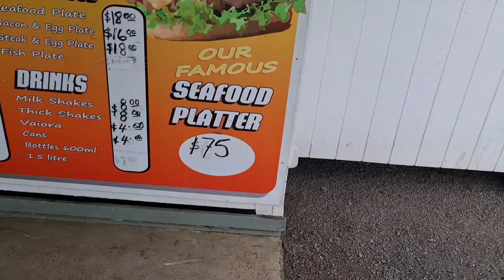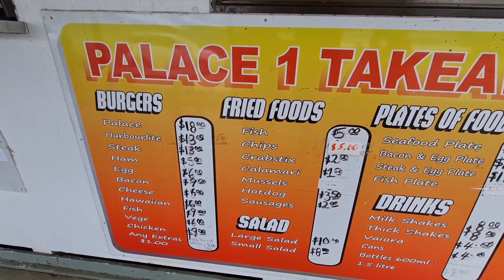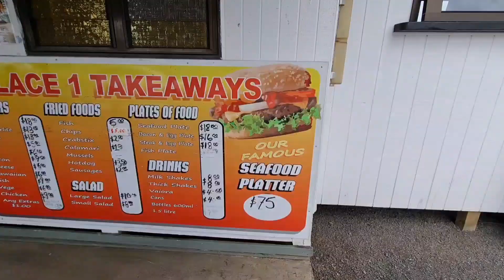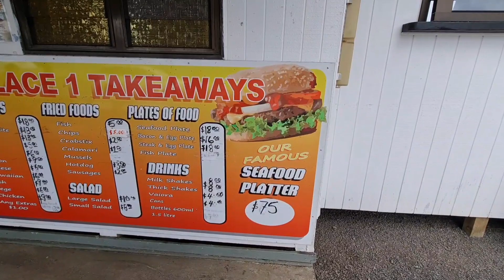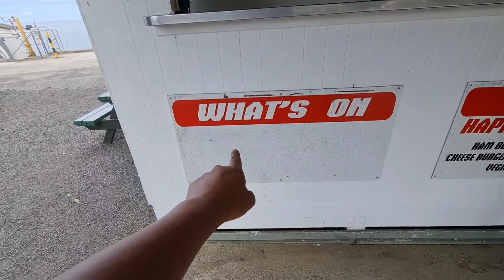Rarotonga Holiday Pt.7 | POOL and PALACE TAKEAWAYS | Cookislands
Come chill in RAROTONGA. We have absolutely nothing important to do on our second to last day here so pool time and PALACE TAKEAWAYS sounds like the plan.. LEETSSS GO!

Actor | Father | VLOGGER | New Zealand
Rarotonga | Cookislands | Raro Cars
PALACE TAKEAWAYS | Kanoha Central Villas
JOOL | JamesOfOurLives